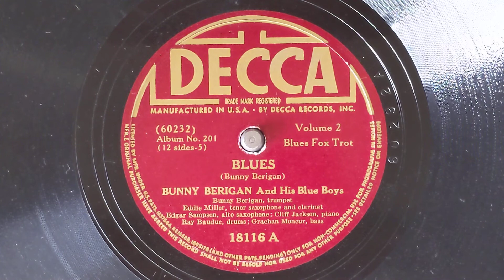Blues - Bunny Berigan & His Blue Boys - Decca 18116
BUNNY BERIGAN AND HIS BLUE BOYS
Bunny Berigan, t / Edgar Sampson, cl, as /
Eddie Miller, cl, as / Cliff Jacksom, p /
Grachan Monchur, sb / Ray Bauduc, d.
New York, December 13, 1935
60232-A Blues
Decca 18116